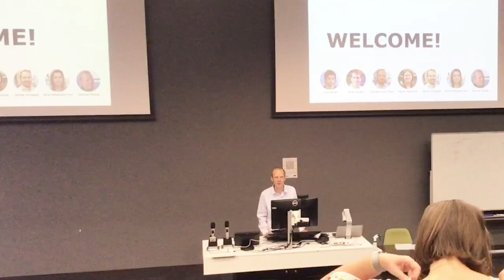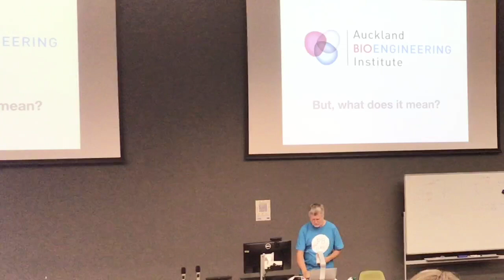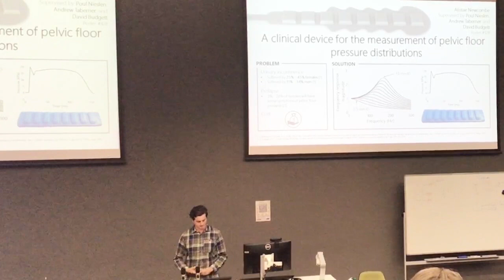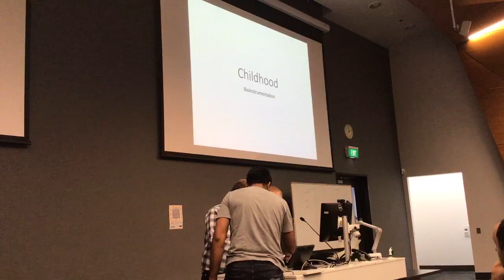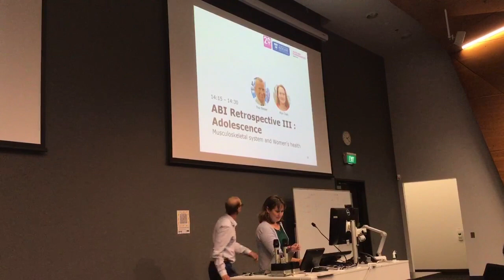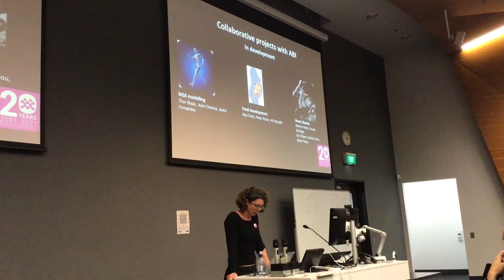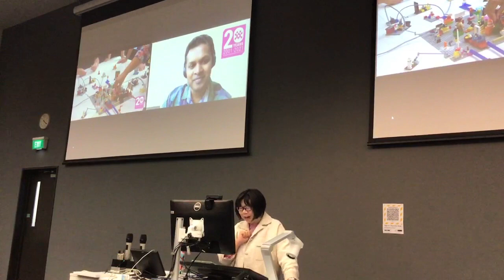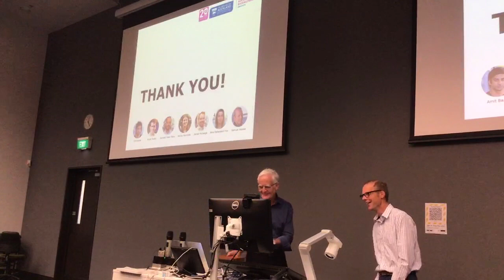ABI Research Forum 2021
Auckland Bioengineering Institute Research Forum 2021 - Watch for ABI retrospectives, keynote speakers and our students detailing their research with only three minutes on the clock.

00:00:00 INTRO
00:00:15 MORNING SESSION
- Introduction by ABI Director Peter Hunter
- ABI retrospective: Infancy The early years with Prof Poul Nielsen and Dr Mark Trew
- 3-minute Thesis Presentations.
01:35:35 MID-MORNING SESSION
- Keynote speaker: “Pushing the envelope of bedside lung function monitoring: current developments” with Dr Haribalan Kumar, ABI.
- ABI retrospective: Childhood Instrumentation and Gastrointestinal system with Prof Andrew Taberner and Prof Leo Cheng
- 3-minute Thesis Presentations.
02:55:40 AFTERNOON SESSION
- ABI retrospective: Adolescence Musculoskeletal system and Women’s health with Prof Thor Besier and A/P Alys Clark.
- Keynote speaker 2: “Mātai and ABI: a multidisciplinary medley of modern MRI methods” with Dr Samantha Holdsworth, FMHS and Mātai.
03:44:27 LATE-AFTERNOON SESSION
- Keynote speaker 3: “Automated mixed reality biomechanics workflows for breast cancer diagnosis and treatment” Dr Prasad Babarenda Gamage, ABI.
- ABI retrospective – Adulthood Artificial Intelligence, Augmented Humans, commercialisation and MedTech with Dr Diana Siew and A/P Suranga Nanayakkara.
- Awards ceremony with Prof. Andrew Taberner
05:08:33 COPYRIGHT